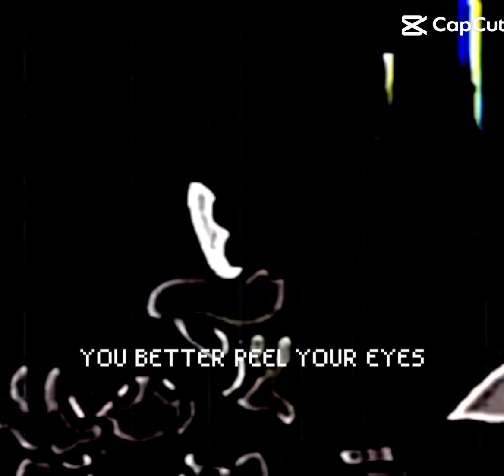all pibby YouTube part 1 edit new